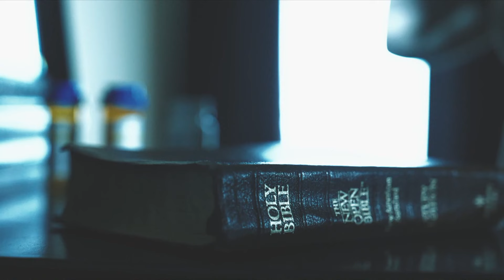Talissa szabadulása a pornografia fogságából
Mint hal az üveggömbben. Így érezte magát Talissa lelkész gyerekeként. A valóság elől kettős életbe és drogokba menekült, ami depresszióba taszította. Ezt váltotta fel egy mélyebb függőséget okozo tevékenység.

Név: ATV-Gondolat Jel az Objektív Hírszolgáltatásért Alapítvány
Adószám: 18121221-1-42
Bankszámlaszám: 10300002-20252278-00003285